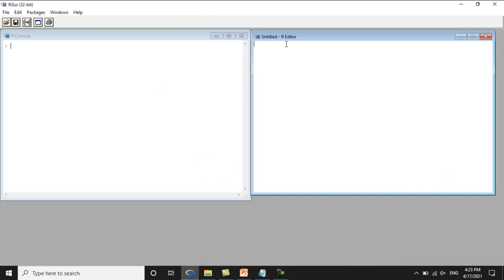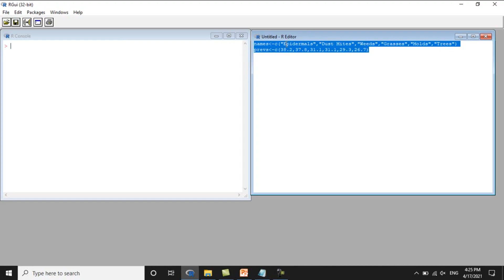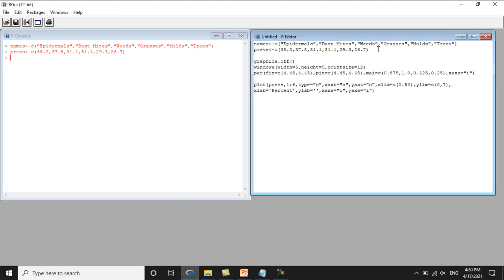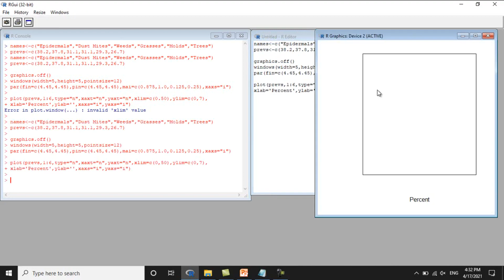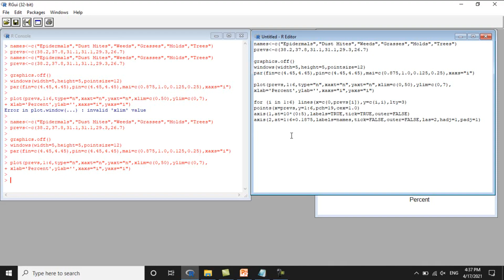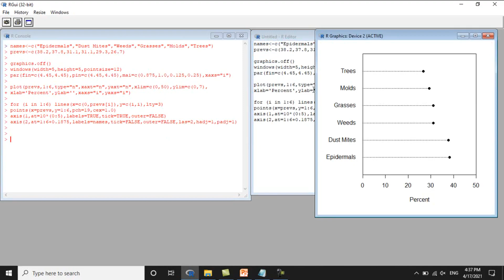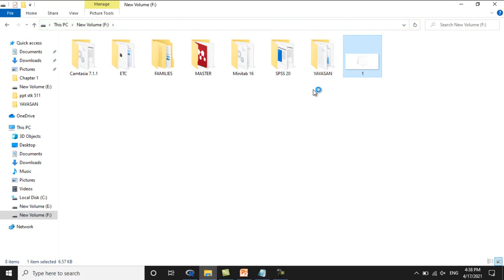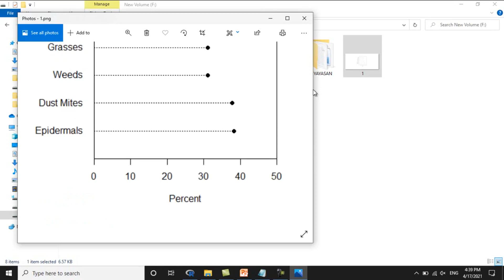ANALISIS GRAFIK : DIAGRAM TITIK